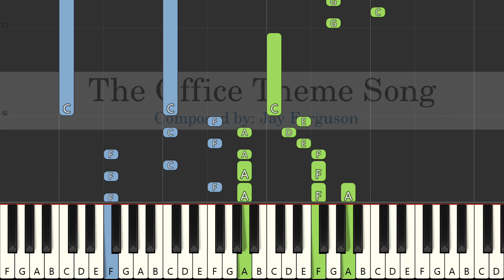The Office Theme Song | Jay Ferguson | C Major Easy Piano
Song: The Office Theme Song
By: Jay Ferguson
Key: C Major